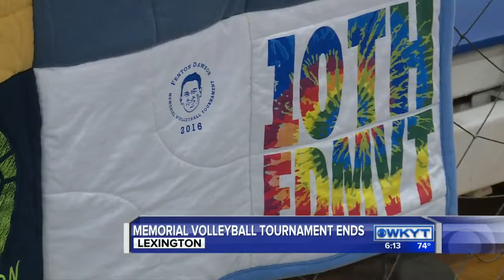Memorial volleyball tournament